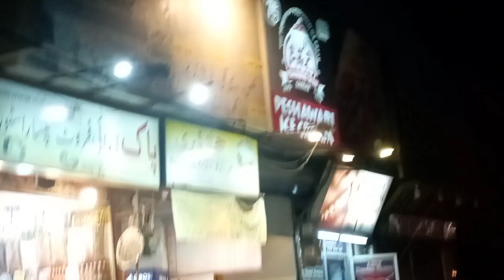Sadiq na kia mara popat | Vlog 9